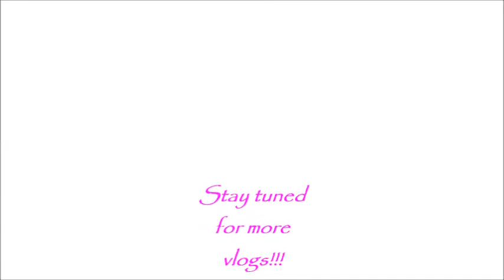Leah's Vlog: Advice on braces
Here is Leah's first vlog!! She decided she wants to do vlogs like her mommy! She is giving you a little advice on braces. Enjoy!!!